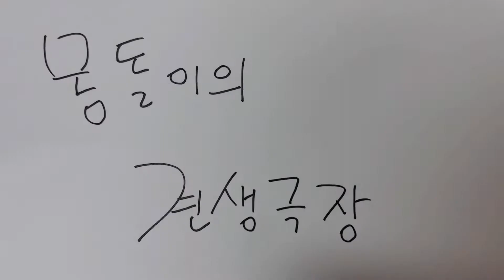물을 좋아하는 리트리버 과연 목욕도 좋아할까?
물을 너무 좋아하는 리트리버 몽돌이
과연 목욕도 좋아할까요?
몽돌이 인스타
이름 : 몽돌
견종 : 골든 리트리버
생년월일 : 2020년 12월 20일
성별 : 남아
성격 : 혼자서도 잘 놀고 배려심이 깊으며
주인 빼곤 다 좋아함